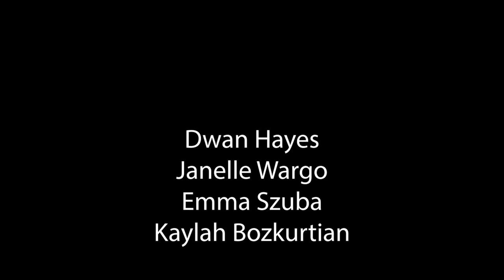Searching for Wachovia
Featuring:
André Minkins, Producer and Director
Laura Semilian, Solo Vocalist
Matthew Tooni (Eastern Band of Cherokee Indian), Cherokee Cultural Consultant, Storyteller, Spoken Word Artist
Theatre Students at WFU and WSSU

Description:
The cultural performance evening created specifically for the conference, entitled “Search for Wachovia” tells the story of how Moravian influences intertwined with Indigenous and African American histories during the first decades of the Early Republic. The Cherokee cultivated friendly relations with Moravians, engaged in trade and cultural exchange, and sometimes lodged with townspeople. These alliances were put to the test during the Seven Year War, when white settlers perceived Cherokee as a threat to the settlements’ safety. During times of relative peace, Moravians sent missionaries to Cherokee territory with the goal to convert Cherokees. Some wealthy Cherokee families sent their daughters to be educated at Salem Academy.
In contrast, enslaved African Americans made bricks and built the architectural town structures of Salem. As accomplished artisans, craftspeople, traders and workers, their labor shaped the settlement’s fabric. The majority of the enslaved work force was bilingual, speaking both German and English, and was regularly called upon to serve as translators. A segregated congregation was founded in 1822 and became St. Philips Church, one of the oldest black congregations in the United States. Following the Civil War, freedmen established the first school for black children in the county and a neighborhood across Salem Creek called Happy Hill.